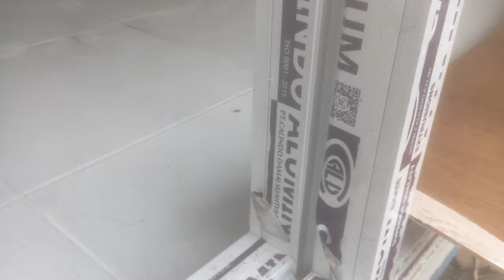Container Office 20 Feet Full Kaca Depan Sangat Mewah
Jual Container Bekas 10 20 40 Feet Harga Murah Surabaya
Siap Modiv Sesuai Kebutuhan: Container Office, Home, Kos, Hotel, Musholla, Toilet, dll.

KAMI MENJUAL SEMUA JENIS KONTAINER BEKAS DAN LEBIH MURAH DARI HARGA NORMAL
Kami menjual semua jenis container bekas dan dalam kondisi baik.
Kami juga memberi Anda kesempatan untuk membeli kontainer bekas yang murah. Anda akan terkejut dengan harga yang kami tawarkan, sangat murah dan Anda dapat menghemat banyak uang.
Jika Anda ingin menghemat uang, datang dan beli container bekas dari kami SEKARANG!

jual container bekas, jual container bekas 10 feet, jual container bekas 20 feet, jual container bekas 40 feet, jual container bekas murah, jual container bekas surabaya, harga container bekas